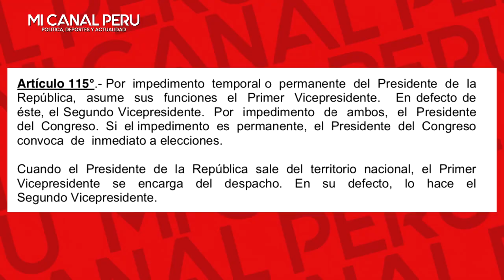WALDEMAR EDUCA A CASTILLO Y LE PIDE Q DEJE DE LLORAR Q YA NO ES PRESIDENTE POR DAR UN AUTOG0LP3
Waldemar Cerrón educa a Castillo: Dina Boluarte no ha usurpado el Gobierno.